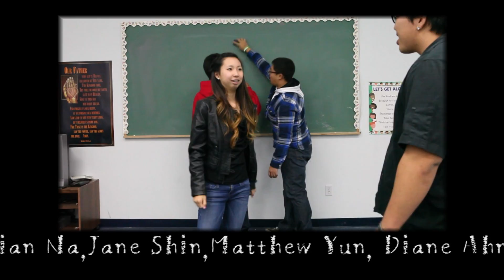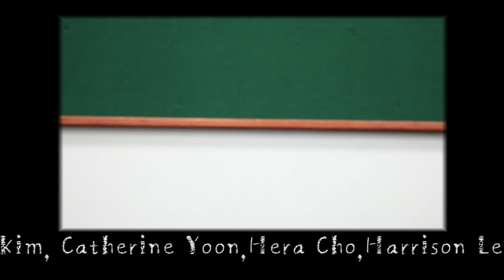End of the Year Banquet5